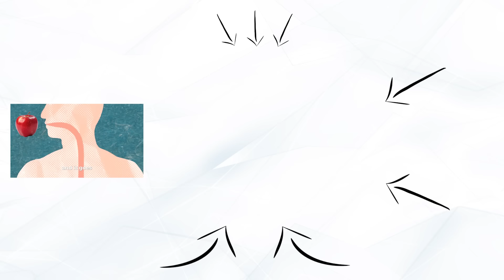Deja de comer ESTO... ¡Causa hígado graso y resistencia a la insulina! | Dr. Robert Lufkin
El Dr. Robert Lufkin es médico y profesor de medicina en UCLA y USC. Ayuda a las personas a prevenir/revertir enfermedades crónicas, cultivar la conciencia y vivir la vida al máximo.

(¡Y asegúrate de activar la campana para recibir notificaciones cuando se publiquen nuevos videos!)

Sobre el Podcast
Jesse Chappus tiene conversaciones profundas con líderes de salud y bienestar de todo el mundo. Los temas incluyen estilo de vida, nutrición, fitness, autoayuda, sueño, meditación, espiritualidad y mucho más. ¡Sintoniza semanalmente para llevar tu salud al siguiente nivel!